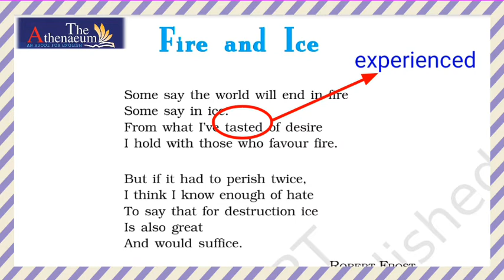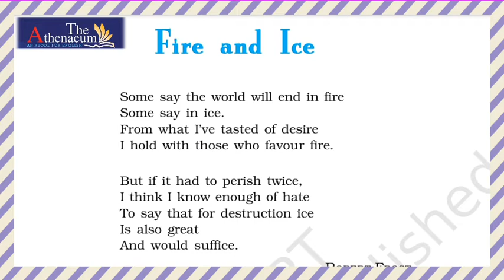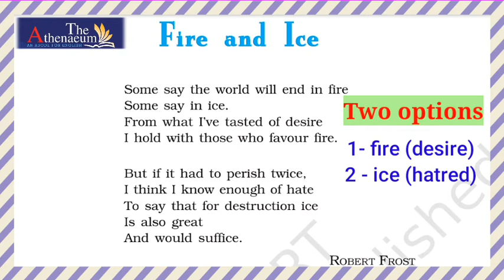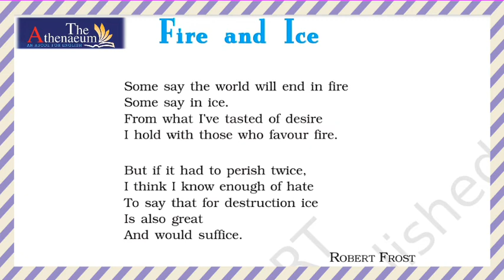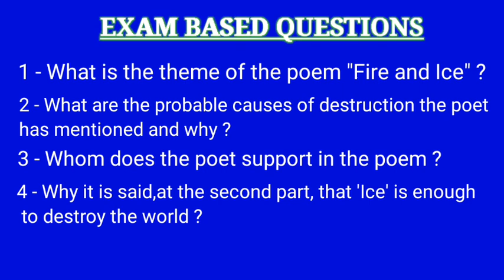Fire and Ice summary and important questions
This video contains a small description of the theme and central idea of the poem Fire and Ice by Robert Frost of class 10 NCERT. And some important questions are also given.